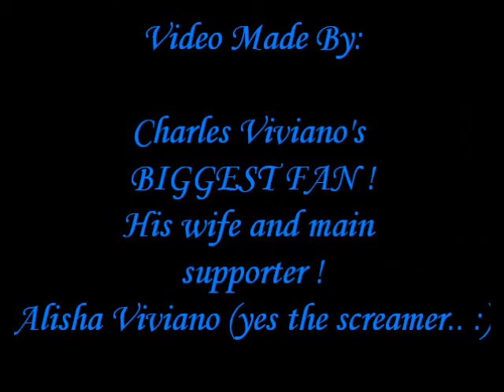Charles Viviano WINNING the rodeo on 2008 LRA bucking bull of the year !!!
this video is NOT fast forwarded in ANY way this is REAL time !